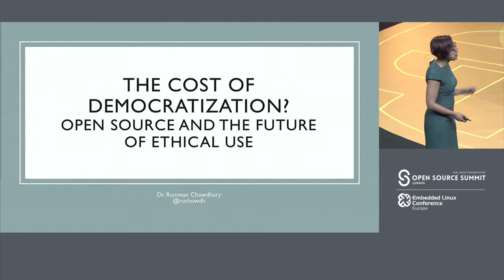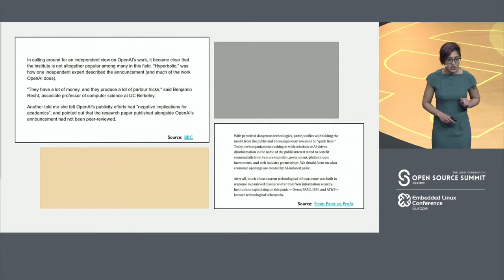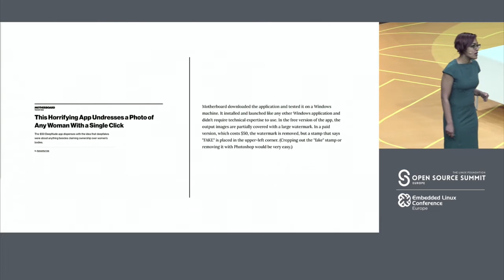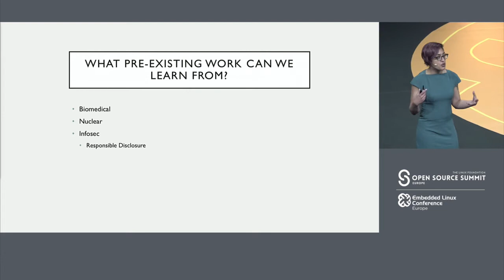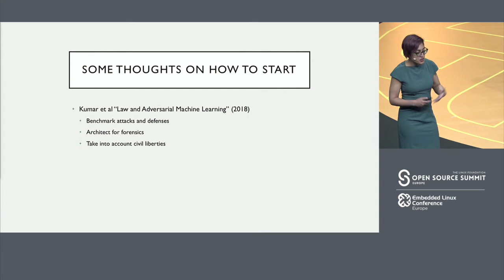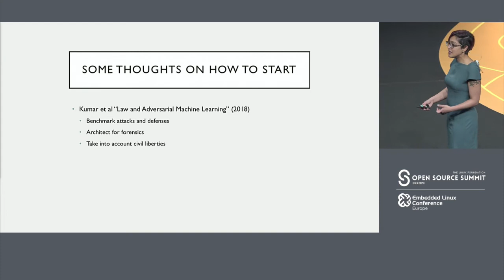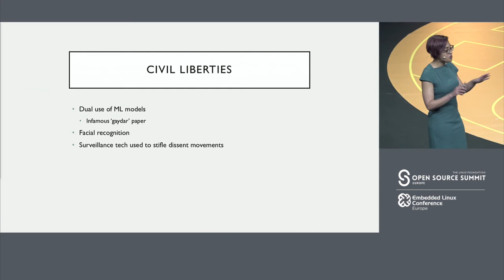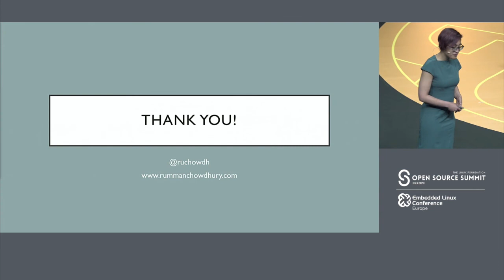Keynote: The Cost of Democratization? Open Source and the Future of Ethical... Dr. Rumman Chowdhury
Keynote: The Cost of Democratization? Open Source and the Future of Ethical Use - Dr. Rumman Chowdhury, Global Lead for Responsible AI, Accenture Applied Intelligence